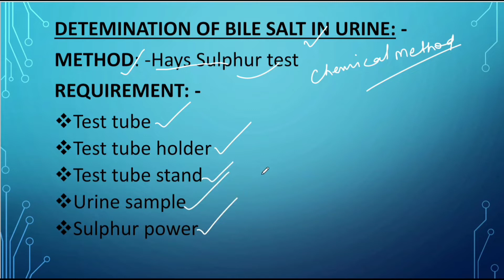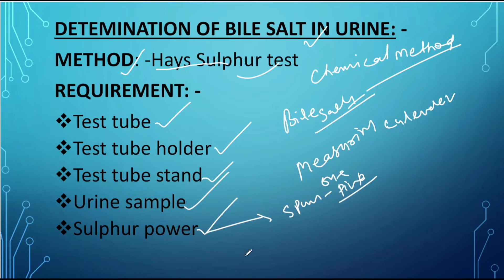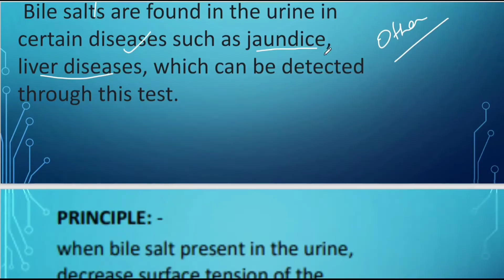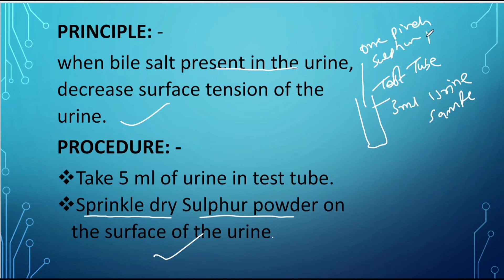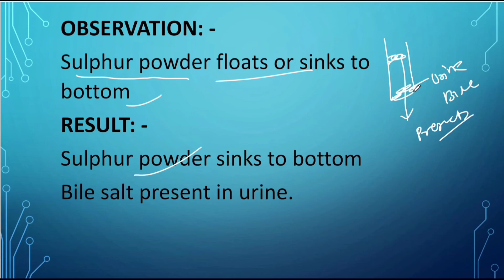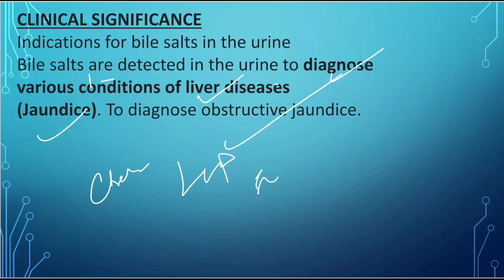CHEMICAL EXAMINATION OF URINE IN BILE SALT SURENDRA SIR SURENDRA TECH STUDY BILE SALT